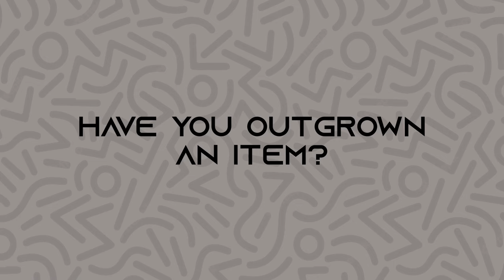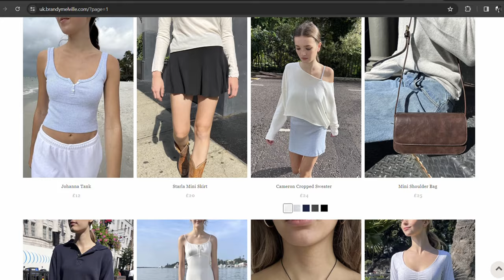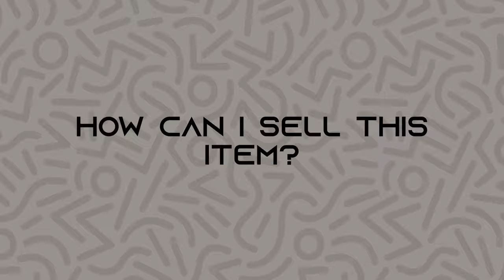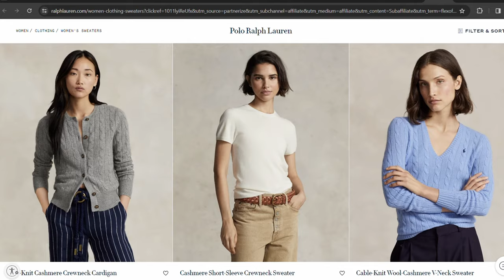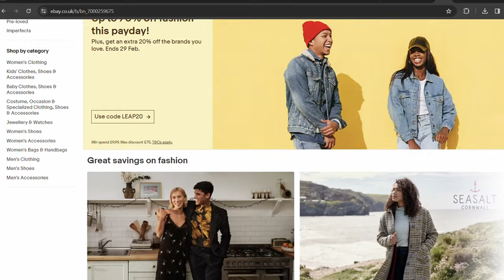Declutter Your Wardrobe and Make Cash: Top Tips for Selling on Vinted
In this video, I take you through how I decluttered my wardrobe and found several items to sell on Vinted. I share tips and secrets of selling (successfully) on Vinted which will obviously help you make cash. Learn how to efficiently organise your closet and turn your unused items into money (which of course you can use for something else (girl math lol)).

**Socials and Style Guides**

Check out my Summer Wedding Guest Style Guide (perfect for special occasions too) 🌻💅🏽✨:

Need help with planning your purchases and travels on a budget? Check out this Budget Planner I created to help you out 💷📝